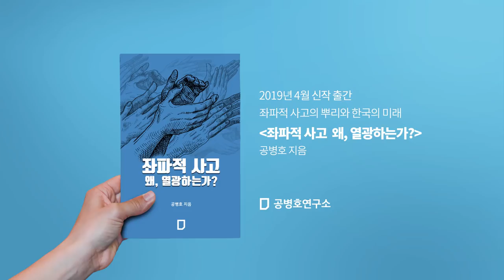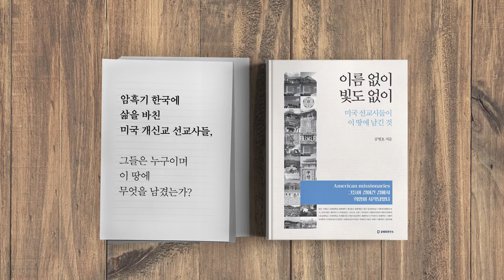한국 경제의 현재와 미래, 한국경제학회 회장들의 진단과 조언 [공병호TV]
한국 경제의 현재와 미래, 한국경제학회 회장들의 진단과 조언

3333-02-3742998 카카오은행 (예금주 : 공병호)